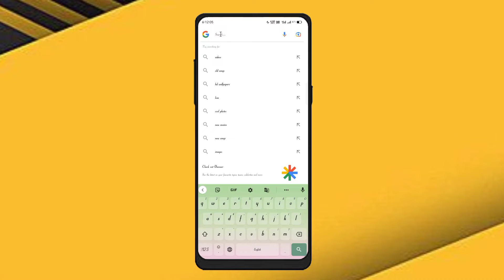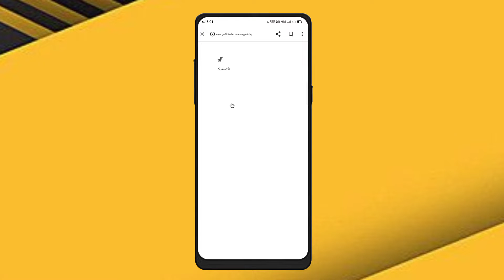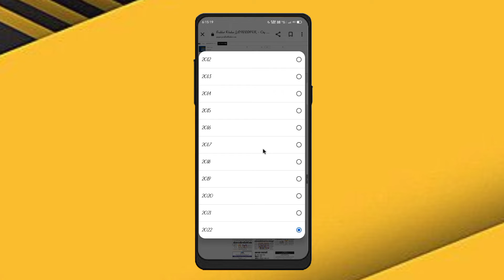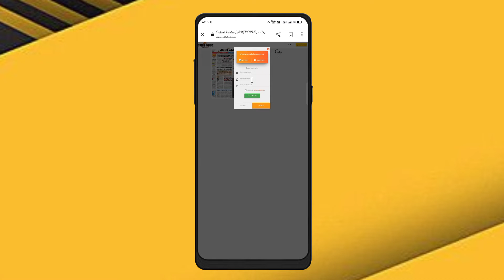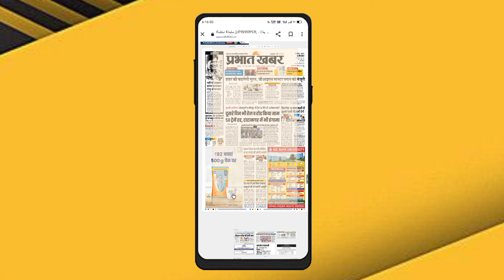Online newspaper kaise padhe | how to read newspaper in mobile l free me newspaper kaise padhe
TipsBySomnath Online newspaper kaise padhe|| How to read newspaper on mobile phone

Hello dosto aaj ki is video mein mene bataya hain ki kaise hum online newspaper 🗞️ padenge mobile main .